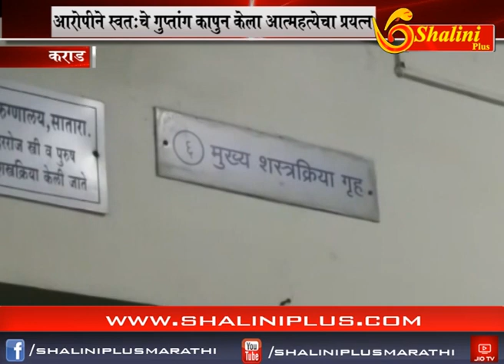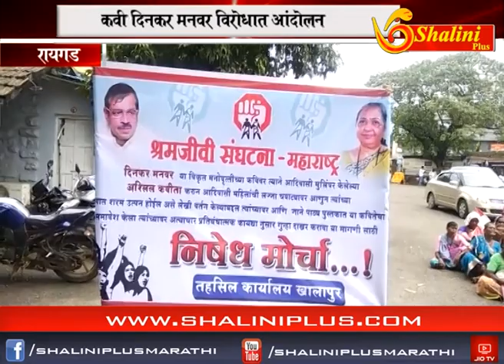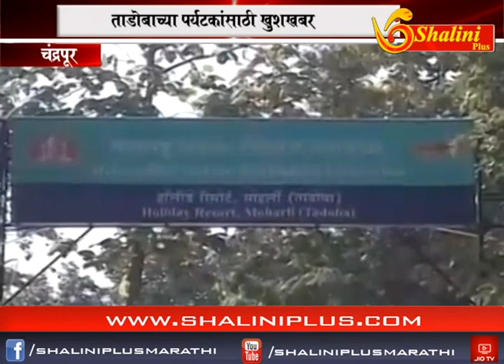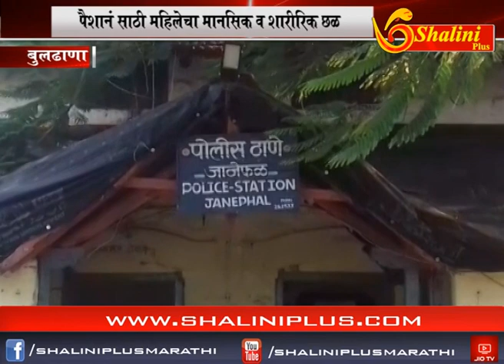आठचे बातमीपत्र ३० सप्टेंबर २०१८ शालिनी प्लस मराठी